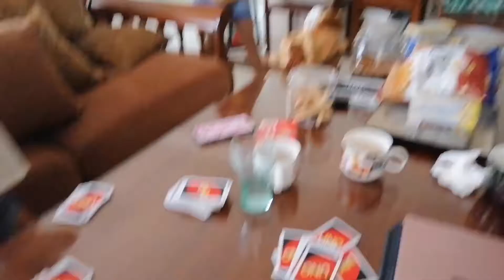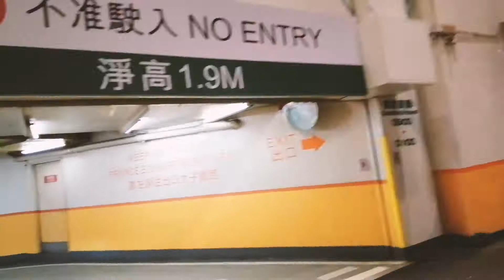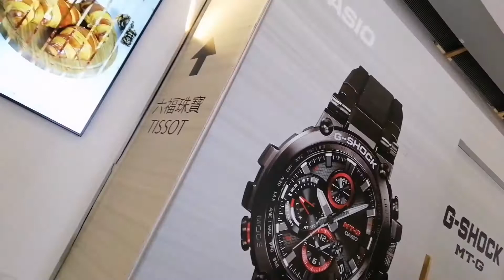HONGKONG BUFFET DINNER WITH FAM | TRIP TO TAI PO